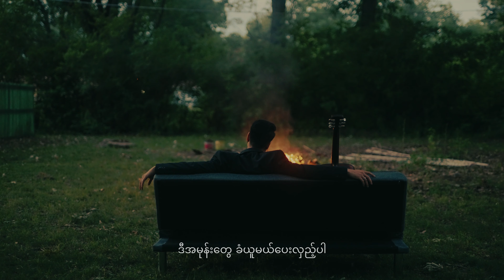A LO ATT SONE MIN - Official Music Video (အလိုအပ်ဆုံးမင်း) - Aung Kyaw Mya အောင်ကျော်မြ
Title - A Lo Att Sone Min
Composer - Ko Ray
Artist - Aung Kyaw Mya
Casting - Swel Myae Aung & May Han
Guitar & Harmonica - Kyi Thar Hein
Drum - Kyaw Kyaw Lwin
Bass - Aye Min
Keyboard - Bosco Kim
Directed By - Zam Khat & Ko James
Producer - Zin Min Oo
Production - Naymyo Sithu

By: Aung Kyaw Mya Official